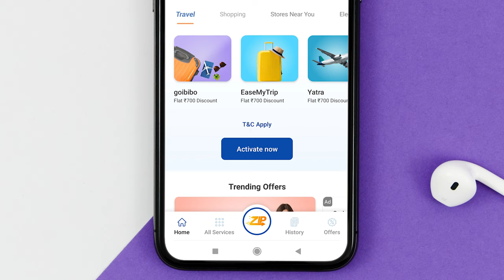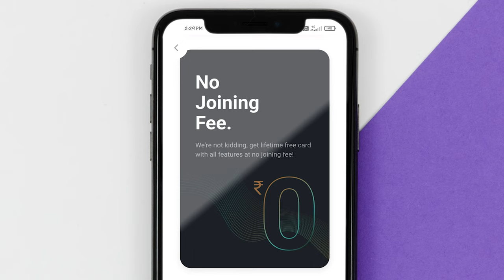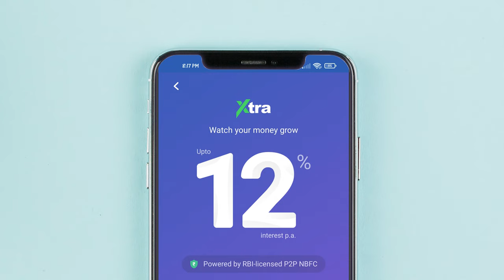Mobikwik Review Tamil | Mobikwik loan tamil | mobikwik zip to bank transfer tamil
Mobikwik Review
In this I Gonna share my opinion about Mobikwik , Mobikwik is a Fintech company – one of the largest mobile wallets and one of the largest Buy Now Pay Later (BNPL) players in India. Digitally paying users have been rapidly growing in India in the last decade, but the credit card penetration in the country is still only 3.5%. Mobikwik focused on addressing the unmet credit needs of the fast growing digitally paying users by combining the convenience of everyday mobile payments with the benefits of BNPL.

THIS VIDEO CONTAINS 👇
0:00 - Intro
0:11 - Mobikwik BNPL
0:34 - Billing Cycle
1:03 - Late Fee
1:13 - Mobikwik zip to bank transfer
1:23 - Hidden Charge
1:47 - Mobikwik Xtra
2:32 - My Opinion